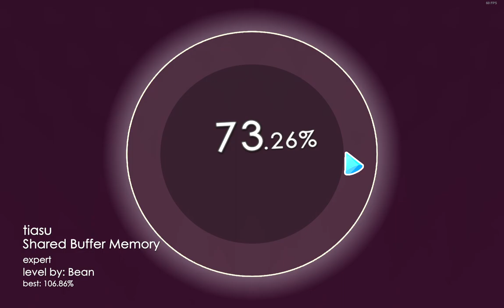Soundodger 2 | "Shared Buffer Memory" by Bean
One of the hardest two levels in the whole game (the other being You Can Count On Life). Extremely challenging and demanding, yet more fun and engaging than any other level. This is perhaps the best level that Soundodger 2 has to offer for those skilled enough to reach that point.